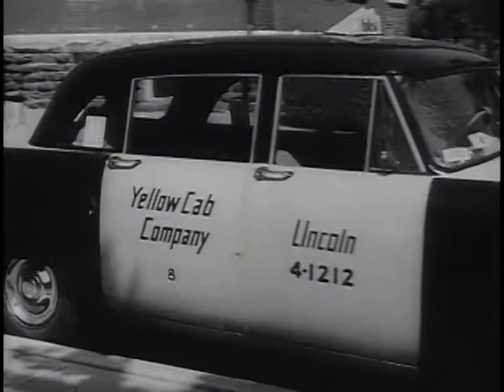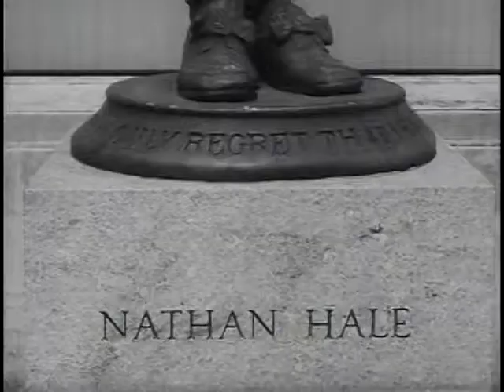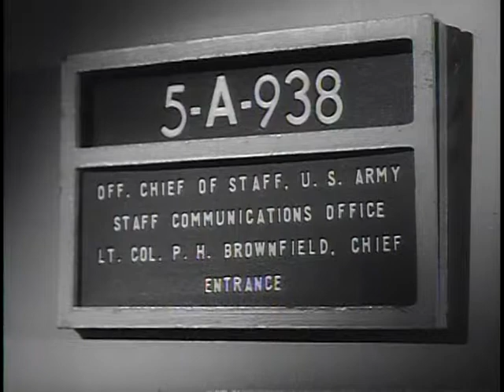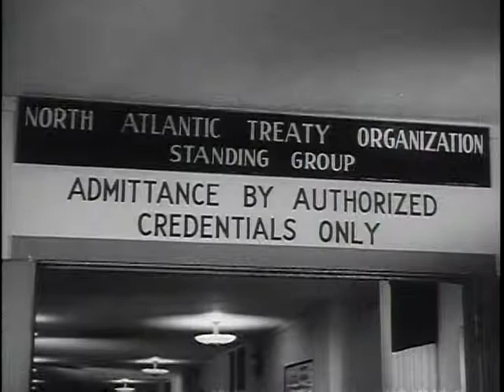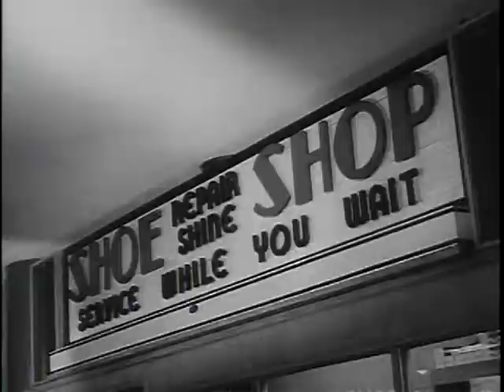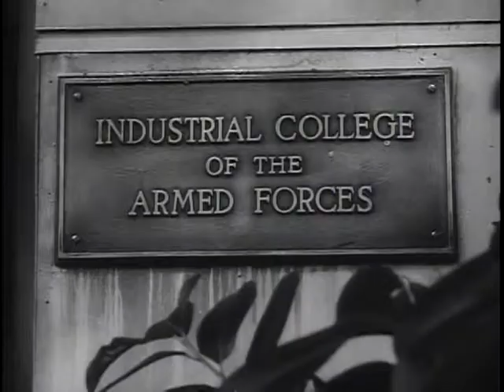Big Picture: Washington Soldier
Big Picture: Washington Soldier  - National Archives and Records Administration   - ARC Identifier 2569713 / Local Identifier 111-TV-454 - DVD Copied by Timothy Vollmer. "Washington Soldier" a pictorial report on nation's capital -- "Washington Soldier" is a film that young and old will enjoy. It is a look-see at a side of the nation's capital that the tourists seldom see as they pass through. There is a concert in the inner courtyard of the Pentagon with the United States Army Band, featuring PFC Steve Lawrence, and a tour of the famous five-sided building along the Potomac.  Brought to the television screen on "THE BIG PICTURE" is the story of soldiers on duty in the Pentagon and assigned to Headquarters Company, United States Army, Fort Myer, Virginia. Written by Dan Klugherz and directed by Don Livingston, "Washington Soldier" examines the varied jobs of the men and women in uniform and the unique experience of being a part of the life of this great city. Featured in the leading role of this film is PFC Edward Griffiths, a former drama student at Washington University in St. Louis, Missouri.  Since the soldier on duty in Washington must also follow a monthly training schedule as well as perform his assigned tasks in the Pentagon, the writer has included field training sequences in the picture as well as a troop information program tour of the famous Civil War battlefield -- Manassas or Bull Run. More familiar to the visitor will be scenes of the First Battle Group, Third Infantry, frequently referred to as "The Old Guard."